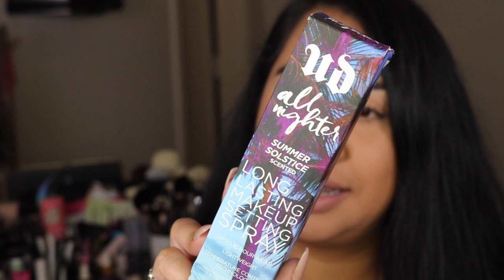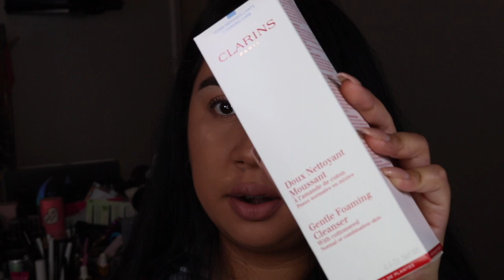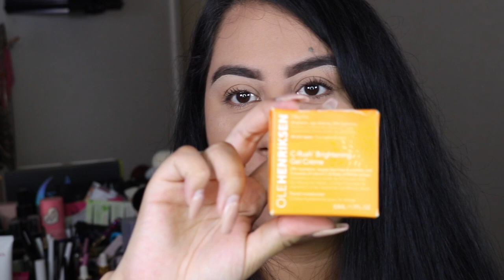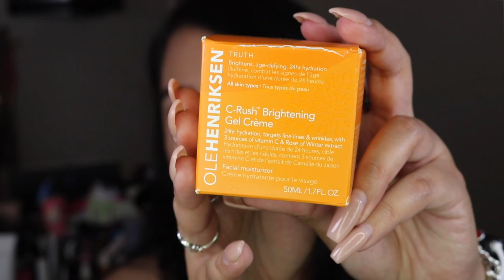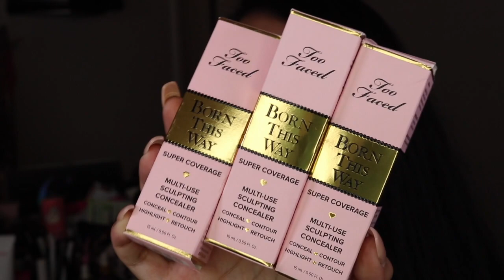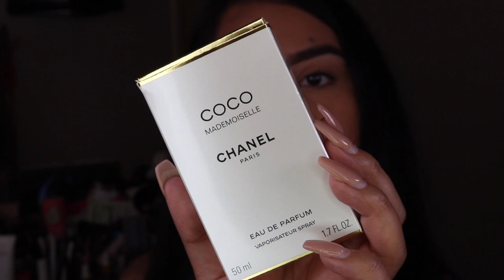My Sephora Haul OMG 😮 !!!!!!!/beautyrice_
Hello my 🖤lovely people here is a new video

I bought this with my OWN money, i work for what i have and i blessed so count your blessings. :)

Urban Decay

Too Faced Concealer (shade-golden beige, chest nut, sand)

Lilly Lahes

Chanel COCO

My Fave Olehenriksen

Laneige lip Balm

If you wanna get monthly brushes from MORPHE here is the link to sign up ... don't hesitate to start your collection of brushes

If you want to earn extra money here is this awesome website just subscribe and if you like shopping online you get paid just for doing it Ebates...there is no catch to it at all it wont hurt I promise :]

🚫*Wanna watch me do LIVE MAKEUP TUTORIALS*